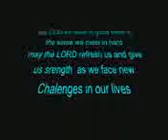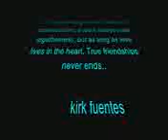Educational tour in legaspi 2010